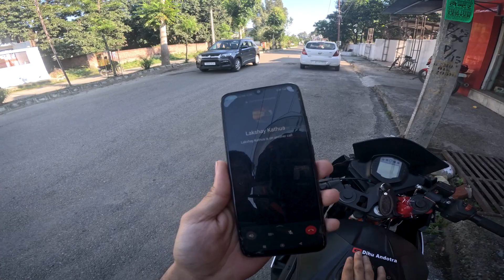Prank gone wrong Seriously Fight ho gaye😣 Cute Girl Reaction 😍 Dosti Khatm 😭